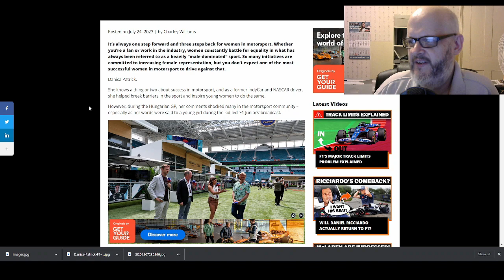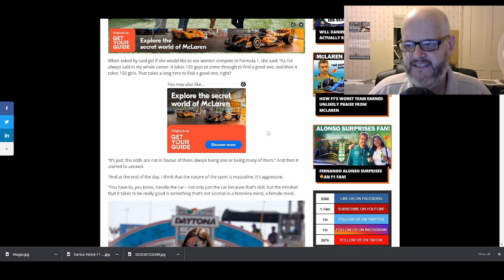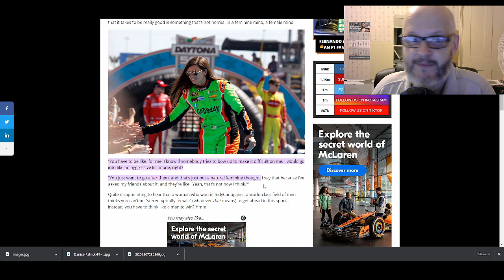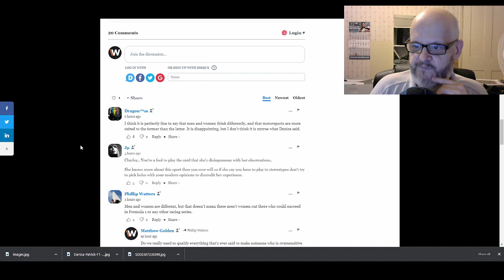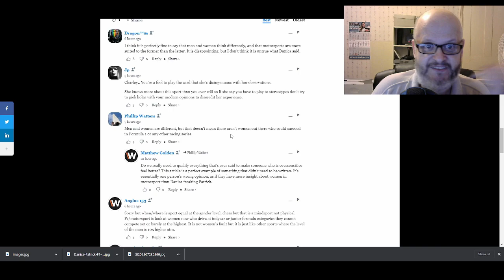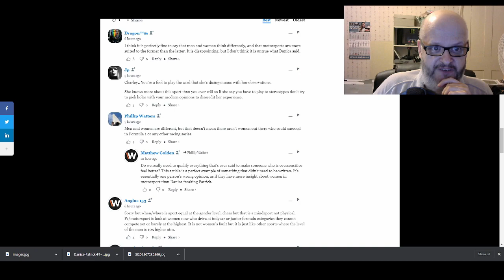WAS DANICA PATRICK RIGHT?. AND OH NO LEW LEW !! HUNGARY RACE REVIEW, ALPINE CRASH, HONEY BADGER